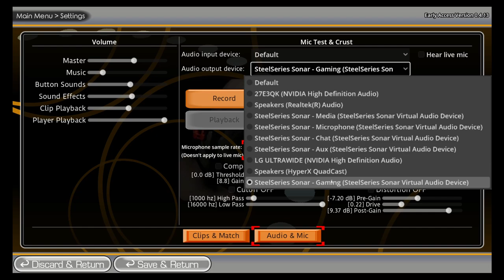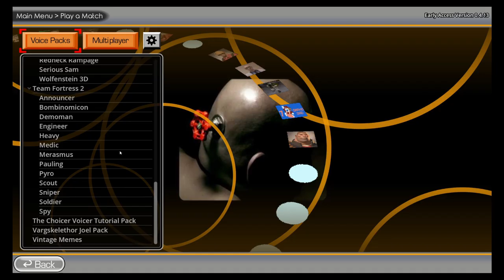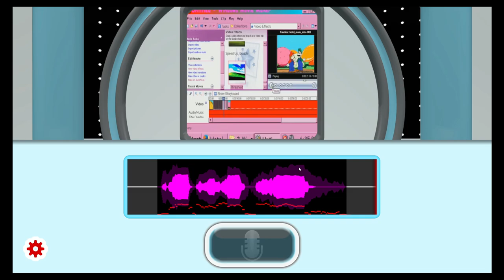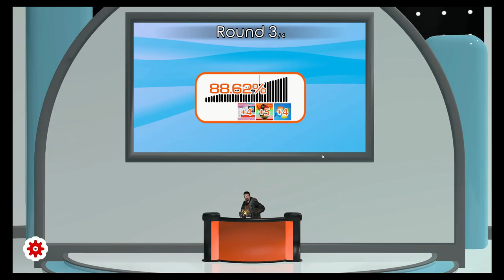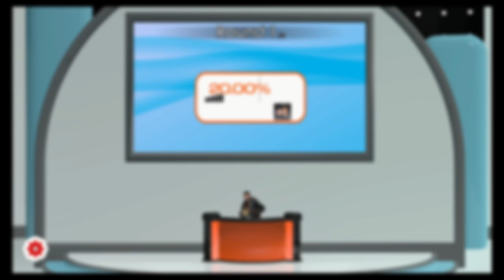Becoming a 5 STAR VOICE ACTOR in just MINUTES...